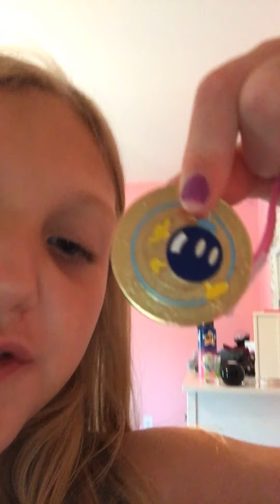Prepare for movie theater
Well quarantine version